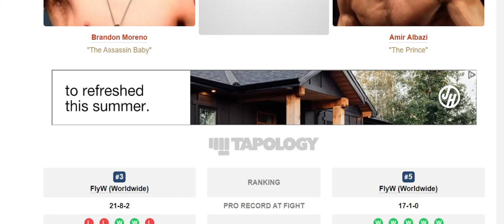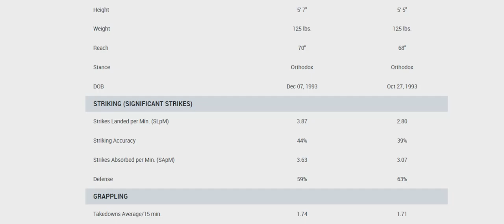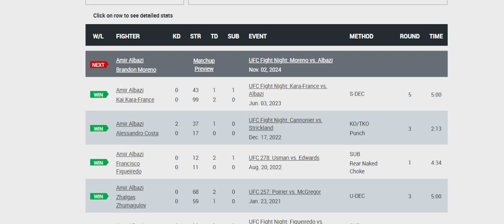Brandon Moreno vs Amir Albazi Prediction